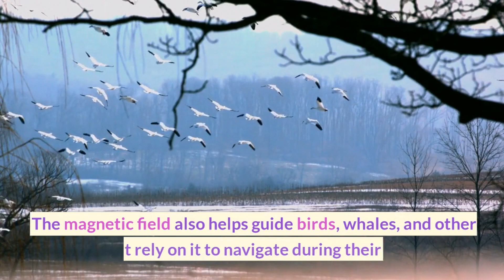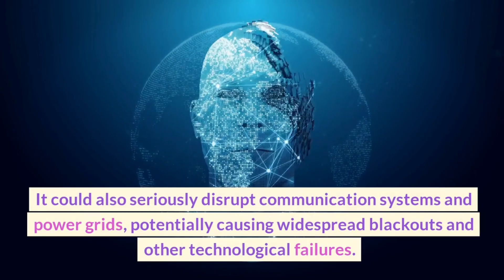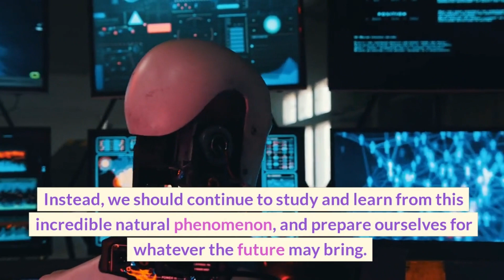What if the Earth's Magnetic Field Flipped?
Imagine waking up one day to find that north is south and south is north. In this video, we explore the potential consequences of the Earth's magnetic field flipping, from disrupting communication systems to making us vulnerable to danger-causing energy particles. Learn more about this fascinating natural phenomenon and what we can do to prepare for it.